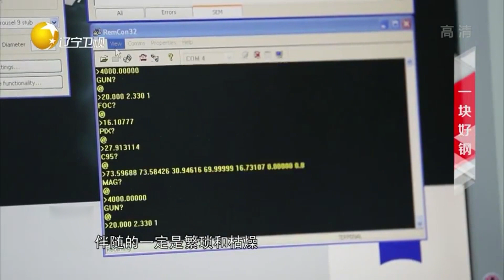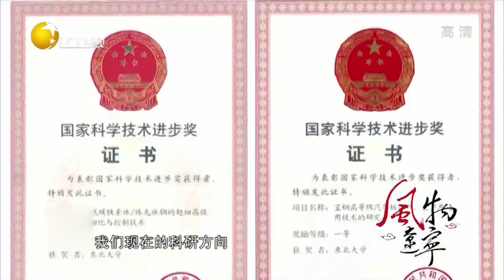一块好钢如何炼成？学术上的严谨和求真是诞生的基础丨风物辽宁